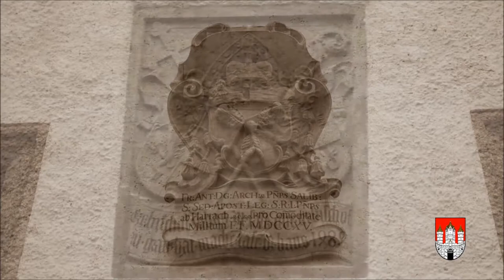HOHENSALZBURG CASTLE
Visit to HohenSalzburg Castle
Salzburg Austria